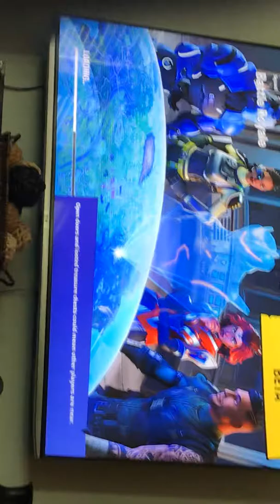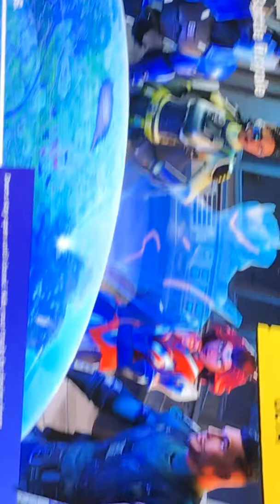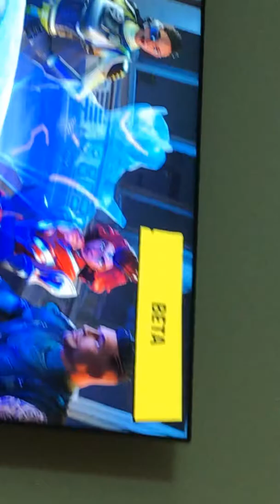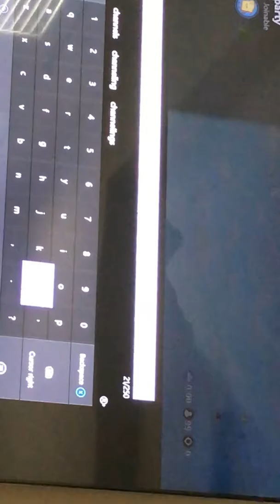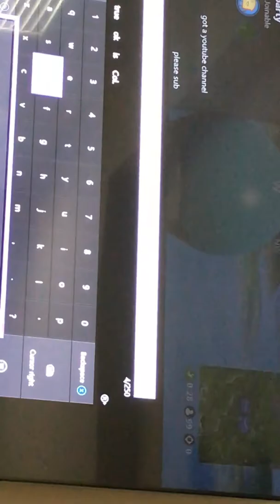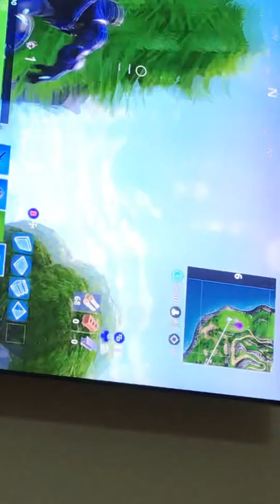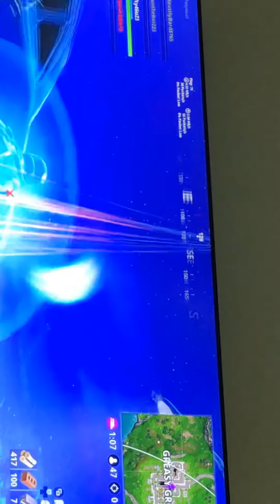No shopping cart